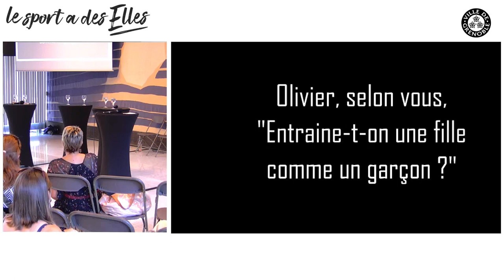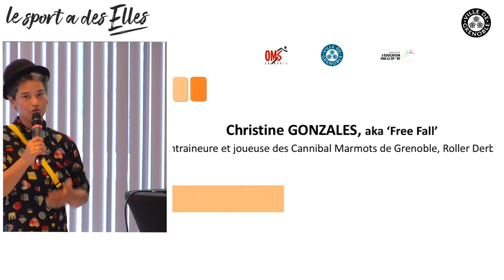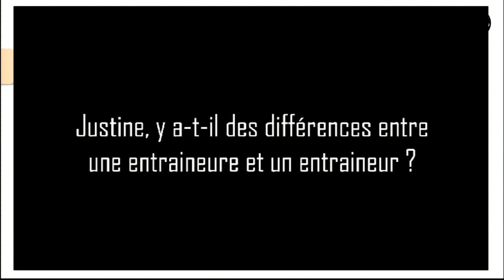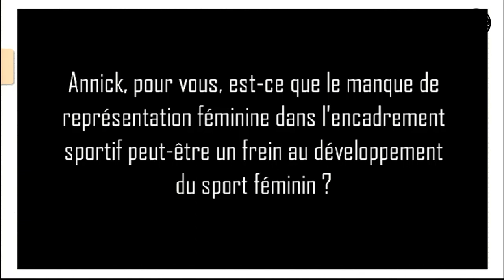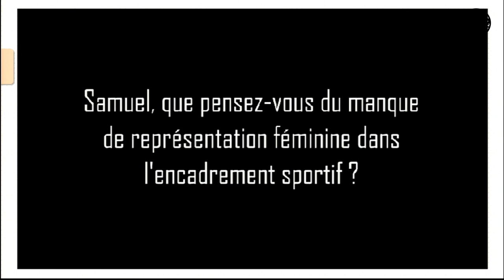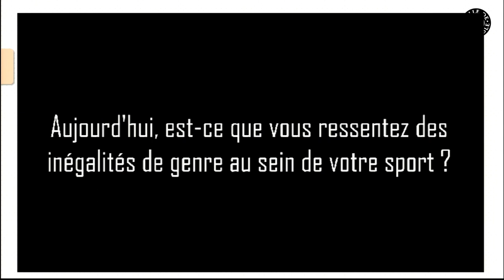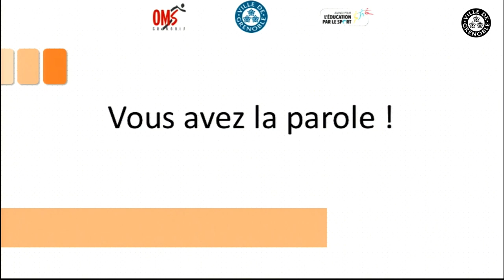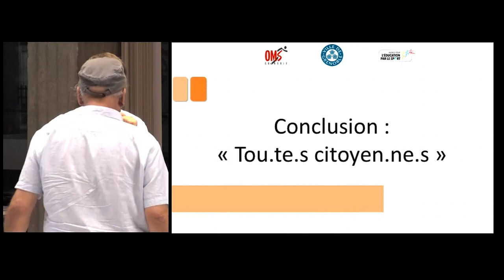« Est-ce qu’on entraîne une fille comme un garçon ? »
Table ronde organisée à l’hôtel de Ville de Grenoble dans le cadre de la Semaine du Sport Féminin. Animée par l’APELS, le 11 Septembre 2018

Intervenantes :
- Cécile Ottogalli - Mazacavallo, maîtresse de conférences, enseignante-chercheuse à l'Université Lyon 1 et responsable du parcours Egal'APS du master Etudes sur le genre
- Nathalie Janvier, professeure d'EPS, secrétaire générale et responsable du pôle formation Fémix'Sport, ex-cheffe de délégation France Féminines à la FFR
- Myriam Chomaz, boxeuse, championne du Monde et d'Europe, conseillère technique nationale à la fédération Léo Lagrange
- Andréa Argemi, entraîneure et joueuse des Cannibal Marmots de Grenoble (roller derby)
- Christine Gonzales, entraîneure et joueuse des Cannibal Marmots de Grenoble (roller derby)